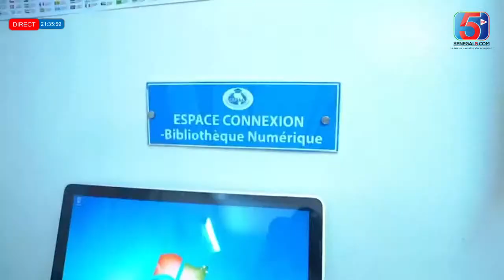🛑Urgent• Rapport Prodac Publié? Juan Branco Convoque, Mame Mb. Niang Blanchit -Sonko&Diomaye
🛑Urgent• Rapport Prodac Publié? Juan Branco à Dakar, Mame Mb. Niang Blanchit -Sonko&Diomaye
SENEGAL5TV est le N°1 des Chaines Digitales au Sénégal.
kebetu sénégal senegal5 série niankou wadioubakh theatre actualité people buzz politique sport santé société lamb football sadio mané#dakar#education#derniere minute#télévision#international#sonko#macky sall#karim wade#idy#éléction#5tv#tfm#sentv#rts#rts1#dtv#2stv#touba tv#mourchidtv#comédie#sadiomane#sport#sénégal#buzz#sérietélévisée#séries#sériestélévisées#comédie#comédies#actualités#actualité#actualitéetpolitique#dakar#election#sonko#ousmanesonko#politique#poliliques#yewwiaskanwi#revuedepresse#presse#revue#direct#actualitéaujourd'hui#actualitédemain#theatre#theatres#sketch#sketchs#divertissement#naboudach#dach#wade#abdoulayewade#karim#karimwade#président2024#adamo#pawlich#10000problémes#youssoundour#ngakablindé#dip#papediouf#ballagaye#modoulo#amabaldé#eumeusene#grisbordeau#bombardier#ketchup#kabylam#walyseck#waly#seck#djieba#wadioubakh#dioguaye#artistes#tabaski#korité#tamkharit#noeil#éléctionlégislative#2022#2023#événement#tendance#télésénégal#actusénégal#rewmi#galséne#rap#hiphopgalséne#ousmanetounkoura#ousmane#tounkoura#titi#nguakablindé#tabaski#korité#tamkharit#sonkoprésident#mackyprésident#afrique#dakar#can#revuedepresse#presse#revue#dakarbuzz#maroditv#yesdakar#fekehtv#evendprod#politique#actualitésetpolitiques#actualitésausénégal#buzzetactualité#peopleetbuzz#actualitésaujourd'hui#politiquesausénégal#bassiroudiomayefaye#DIOMAYE#